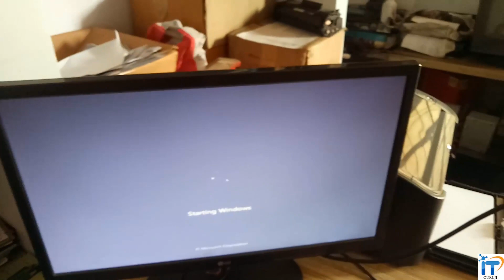Computer Turns on but no Display on Monitor | No Display Problem fix | Cpu not starting | Hindi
Desktop Computer on but no display. open the cabinet and clean the RAM.
no display problem solve.No Display On Monitor but Cpu Running problem fixed.